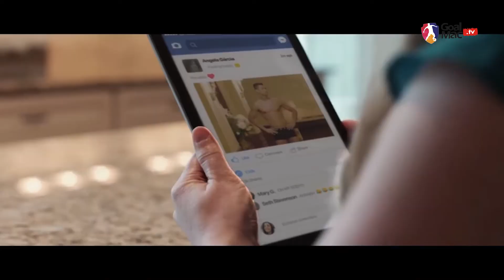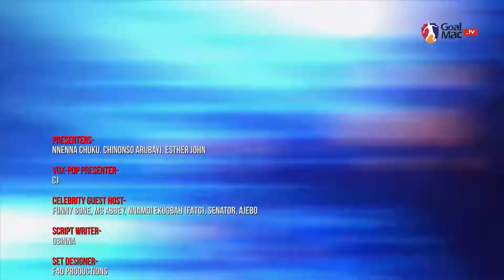The GoalMac Show - Street Talk - Episode 2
The GoalMac show, a weekly online TV “Footballtainment” show is a bold step to redefining football entertainment as a Football magazine styled show.

Fans share their views on different football issues, the performance of their favorite players and clubs.

On this episode CJ interacts with the football fans on the street..